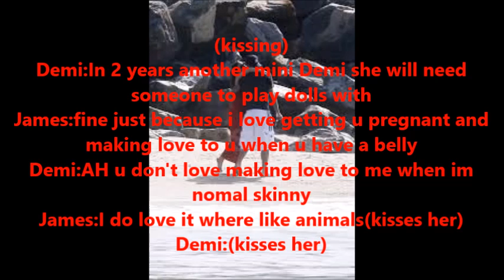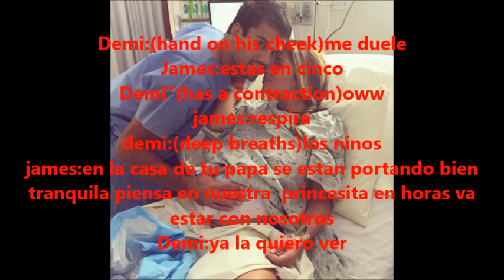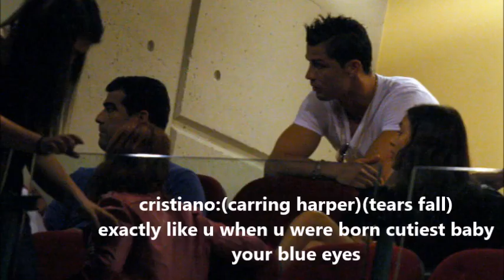Jemi Love Story:Love Me Like You Episode:83